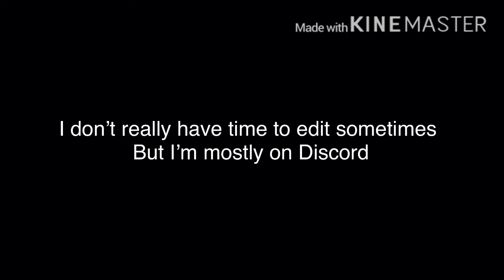Piggy Compilation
5 days of work with less sleep. Help me

Social Media

Helpers

Tags